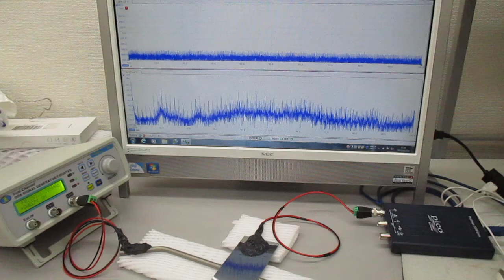チタン製ストローを利用した、非線形共振型超音波発振プローブ（超音波の伝搬特性テスト）